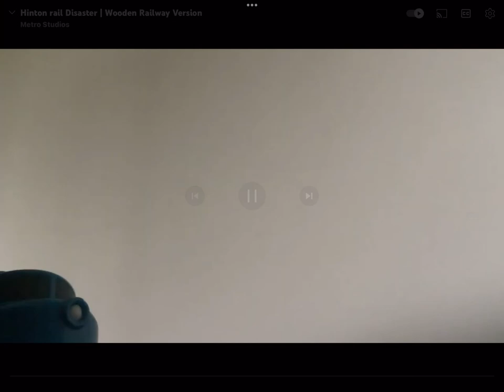Hinton Train Collision - Wooden Railway Recreation.